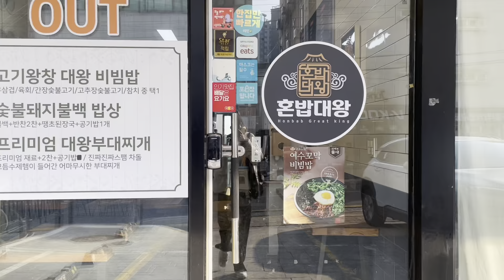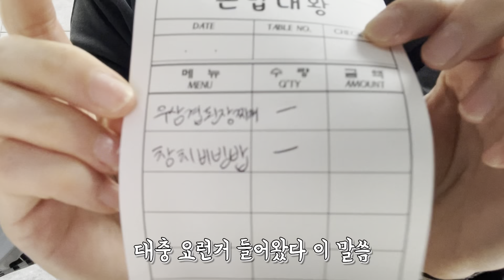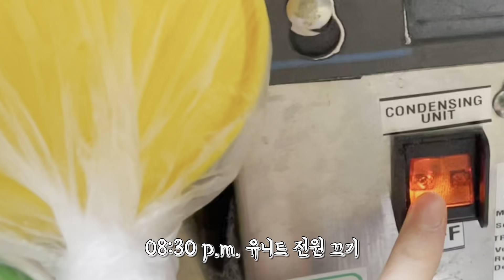[알바 vlog] 서브웨이 마감 3년차의 브이로그 🥪| 서브웨이 마감엔 무엇을 할까?| 혼밥대왕 1년차의 우당탕탕 요리조리 | 나름의 꿀팁들 ✨ |주말알바러|subway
안녕하세요~~!
서브웨이를 3년째 일하면서 브이로그를 한번 남겨보고 싶었는데 실천으로 옮기지 않다가 찍어보았어요.
처음 일상을 공유 해 봐서 부끄럽기도 하지만 재미있게 봐주시길 바라요:) 혼밥대왕도 어느새 보니 1년차더라구요 ! 11시간 주말알바 브이로그 봐 주셔서 감사합니다 ♥
Thank u-♥

 [BGM 출처]
🎵Track : 사르르 녹는 귀여운 BGM 모음 3탄! - https://
youtu.be/czajaQpTBds